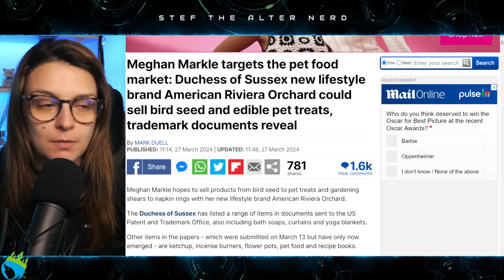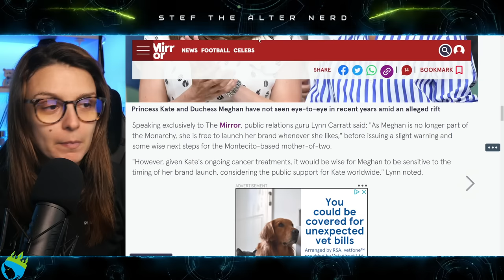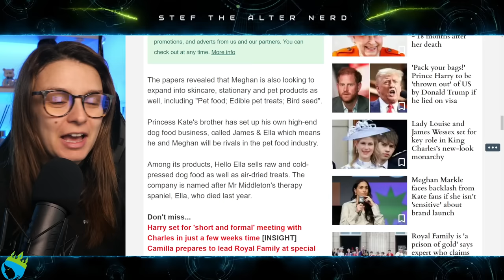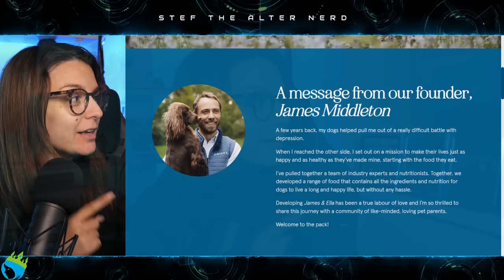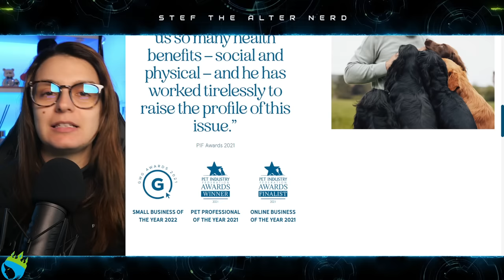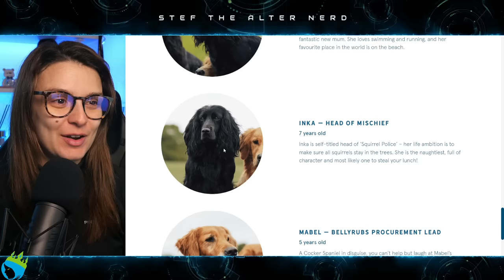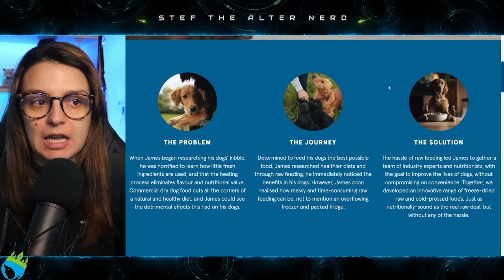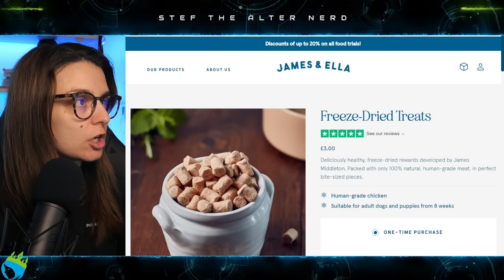Meghan Markle GOING TO WAR With Princess Catherine's Family Over New Brand!?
Meghan Markle targets the pet food market: Duchess of Sussex new lifestyle brand American Riviera Orchard could sell bird seed and edible pet treats, trademark documents reveal
Meghan Markle hopes to sell products from bird seed to pet treats and gardening shears to napkin rings with her new lifestyle brand American Riviera Orchard.
The Duchess of Sussex has listed a range of items in documents sent to the US Patent and Trademark Office, also including bath soaps, curtains and yoga blankets.
Other items in the papers - which were submitted on March 13 but have only now emerged - are ketchup, incense burners, flower pots, pet food and recipe books.

Excerpt from Express
Meghan Markle set to clash with Princess Kate's brother James Middleton over new brand
Meghan Markle's latest business venture will clash with Princess Kate's brother James Middleton and his company.
Meghan Markle 'right' to use her royal title in business venture
Meghan Markle is set to compete with the Princess of Wales's brother, James Middleton, with her latest business venture.
The Duchess of Sussex soft launched her new business, American Riviera Orchard, earlier this month with a brand new Instagram page which links to a website where people can sign up for a waiting list.

Meghan Markle's new lifestyle brand branded 'eerily similar' to existing California shop
Meghan Markle's new lifestyle brand is reportedly 'eerily similar' to a lavish Californian business, with the similarities and hidden link now unveiled
Meghan Markle's new brand has been compared to Flamingo Estate, a Californian-based lifestyle brand that could be "eerily similar" once the Duchess' brand launches fully.
She soft-launched her new lifestyle brand, American Riviera Orchard, earlier this month, with the Duchess of Sussex thrilling fans with a new Instagram page, logo and rustic-looking promotional clip. The 42-year-old mother-of-two has seemingly been working hard on her new lifestyle brand, with it rumoured that it will stock home decor items such as marmalades, jams and other lifestyle products. There has also been chatter surrounding a possible cookery show to link in with the Sussexes' Netflix deal which is due to end in 2025.

Laters!